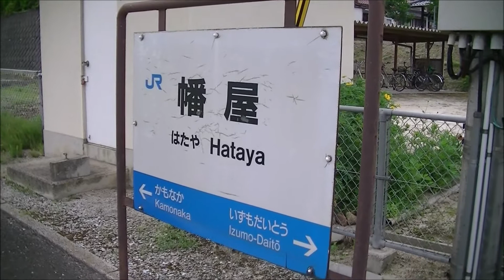キハ120形木次線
1455D 普通 出雲横田行き